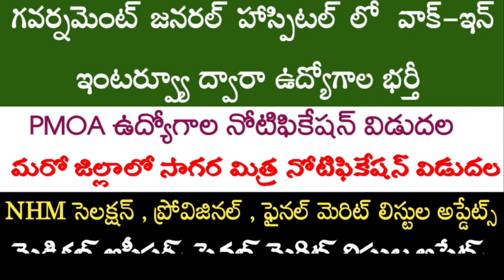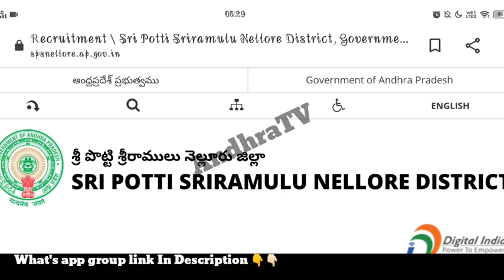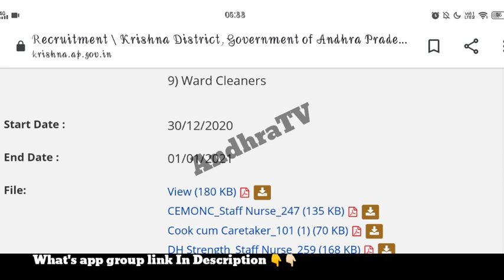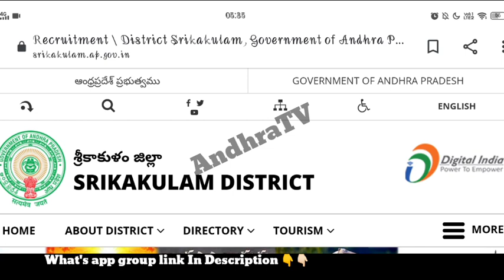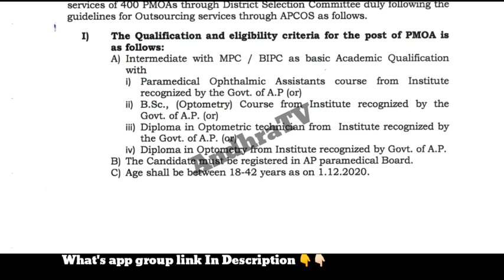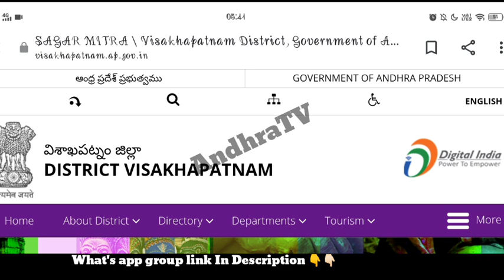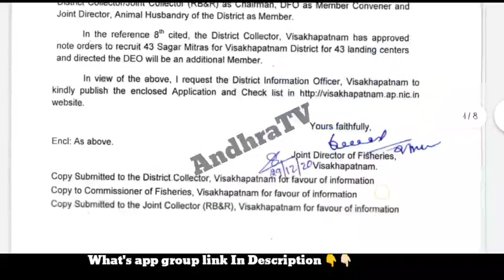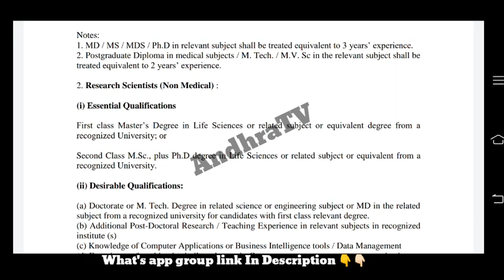గవర్నమెంట్ హాస్పిటల్ లో వాక్ఇన్ ఇంటర్వ్యూ ద్వారా ఉద్యోగాల భర్తీ |PMOA , సాగర మిత్ర నోటిఫికేషన్స్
AP లో PMOA ఉద్యోగాలు |AP paramedical jobs notifications| 13 జిల్లాలో ఖాళీలు | Latest jobs| AndhraTV